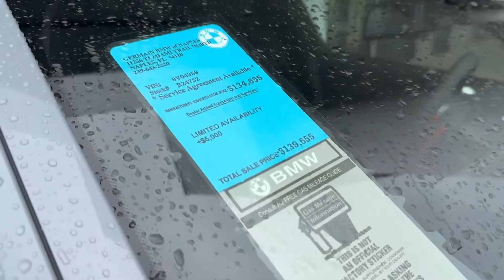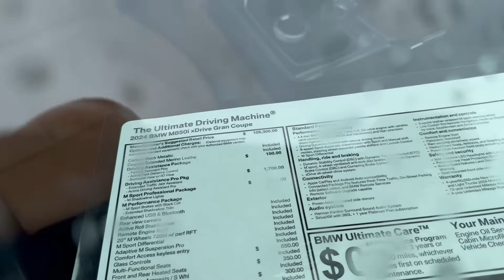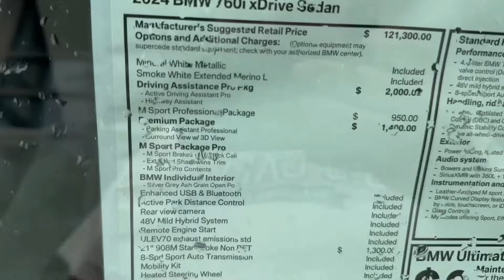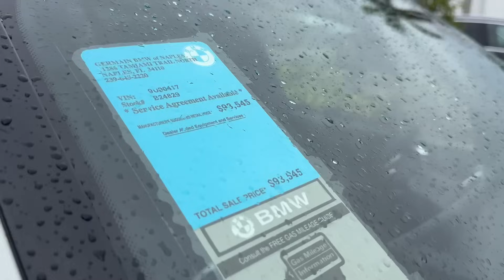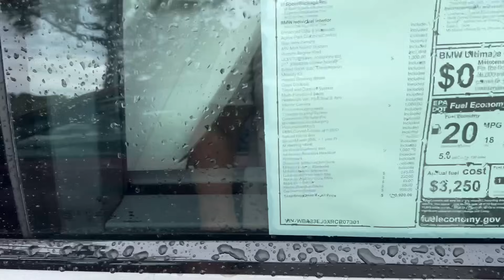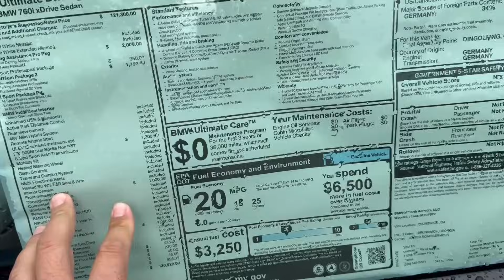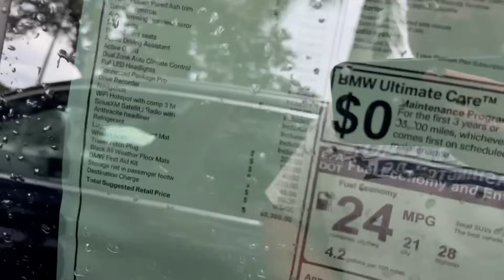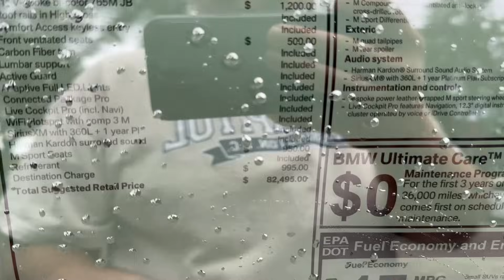#355 Cars and Prices, купить BMW в США у дилера не так просто, новогодние цены